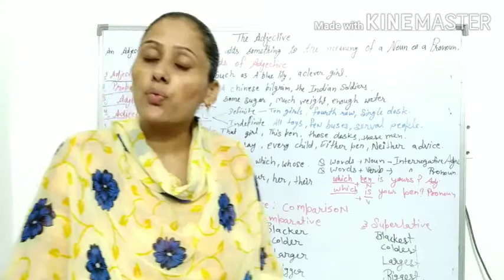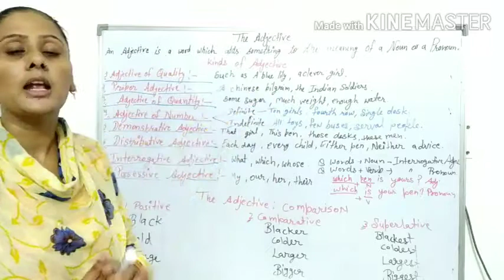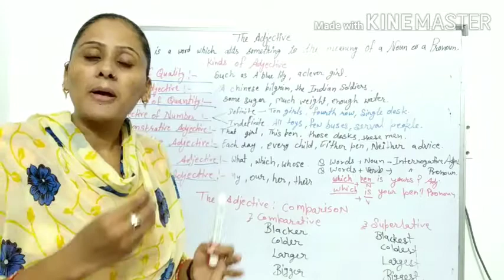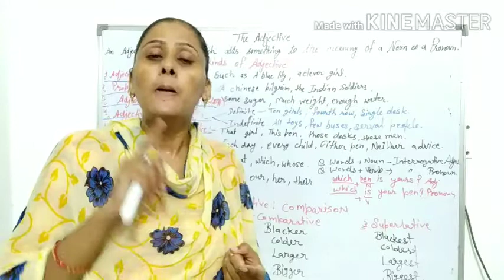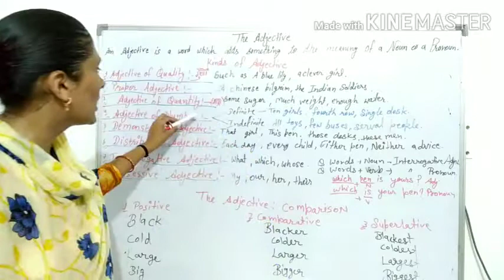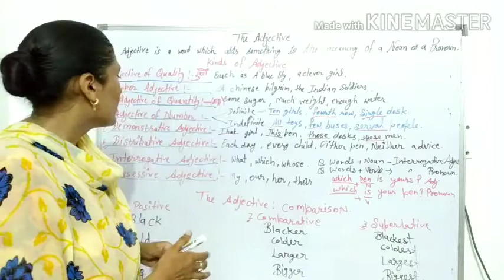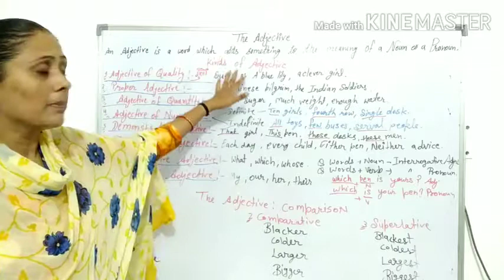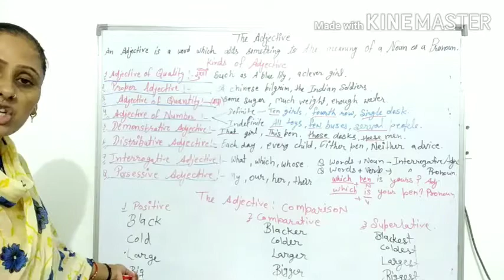The Adjective class -6th